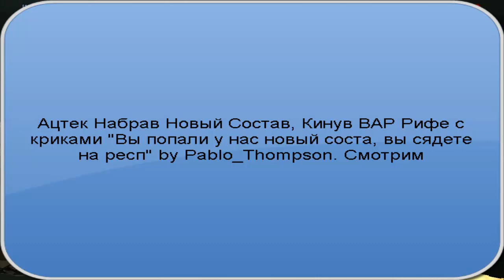ARP Red Новый Состав Ацтек by Pitbull